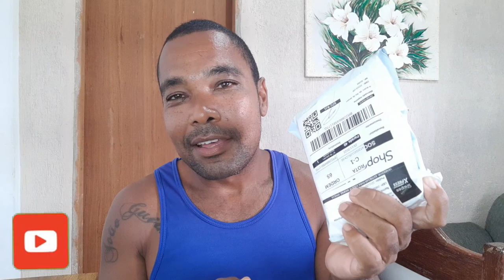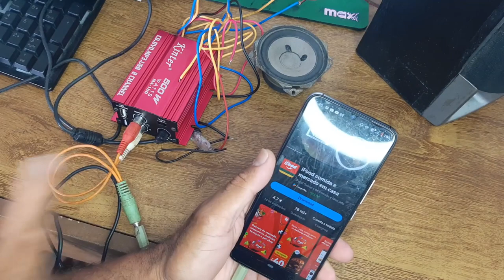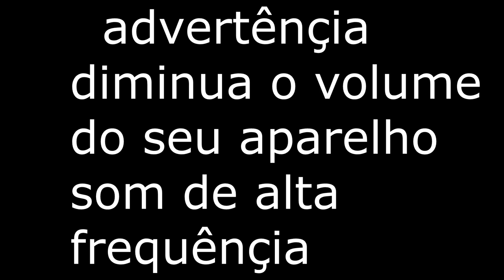Mini módulo pequeno mais potente compra shopee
salve galera no vídeo de hoje eu vou mostrar e testar o mini módulo para projeto de som super potente da chopee @RAYLANSOM @GaleradoSomAutomotivo @SOMAUTOMOTIVOGRU @SOMAUTOMOTIVODORN @somautomotivobrasiloficial8841
Seja membro deste canal e ganhe benefícios: